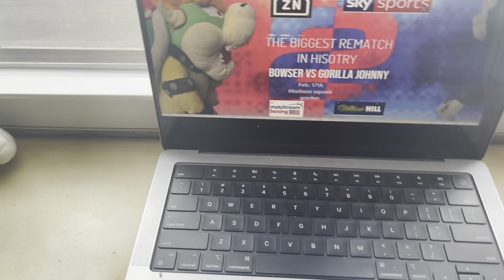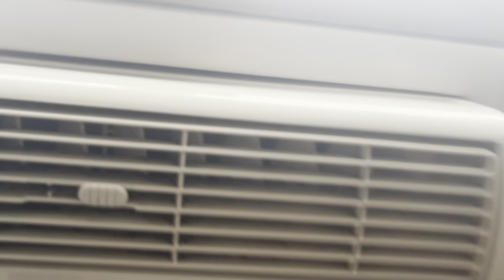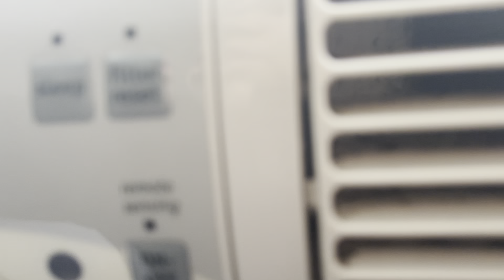BOWSER VS GORILLA JOHNNY 2 LAUNCH PRESS CONFERENCE